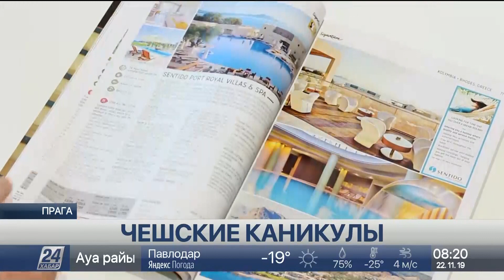Звание популярнейшего новогоднего курорта пытается вернуть Прага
Прага пытается отвоевать звание популярнейшего новогоднего курорта. Долгие годы чешская столица была в лидерах среди туристов, однако в последнее время стала терять почетное звание.

Турагенствам пришлось в кратчайшие сроки менять политику компаний, чтобы не потерять путешественников. Так, уже на сегодня все новогодние туры в Прагу – раскуплены, а в гостиницах остались считанные места. Насколько зимний сезон будет горячим в преддверии Рождества, из Чехии материал корреспондента «Хабар 24».